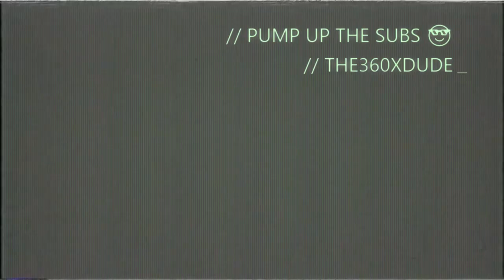CROSSOUT MEGABASS THE360XDUDE GAMEPLAY MUSIC VIDEO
Music and Gaming in support of World Peace and Love.